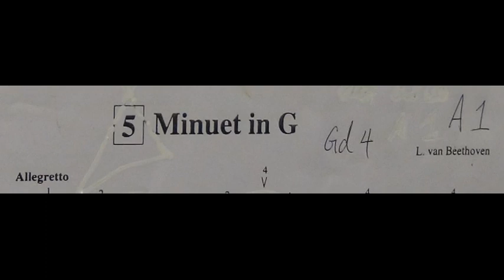Cello Exam Pieces Gd 4 A1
Cello Exam Pieces - Grade 4 - A1, played by Mike Chau